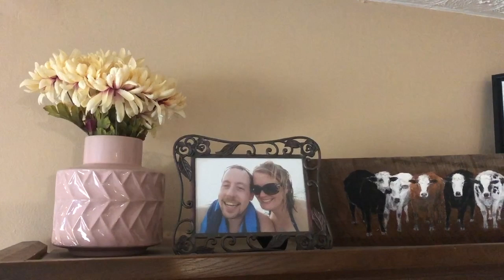"Bigger Than Me" - Sandra Lyerly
This is an original song I wrote in 2018 when I was surrounded by lots of really tough situations. I was working night shift and would stay up on my days off sometimes until sunrise and would watch the rays come in the living room window through the trees. Its about appreciating the simple times. Hope you enjoy it!

"Bigger Than Me"

Theres a man in the corner, with cardboard for his bed
He’s got a story on his face that I never ever read
says he just wants across the city
Its all bigger than me

A baby is born so fresh and so new
To parents who just met and they don’t have a clue
Maybe its just what they need

Freeze this moment in time
Where I’m just Thankful, I'm just thankful for the morning light
Please remind me when its all to much you give it up cause

Soldier not coming home His mother silent on the phone
Beautiful boy who couldn’t wait to be grown
she's got a new reality,

Doctor uses education To try and fix the population
But each night he goes to bed and just marvels at their situations
Take these pills and we’ll see

When I'm just Thankful for the morning light
And Please remind me
that when I'm feeling low you just gotta take it slow cause